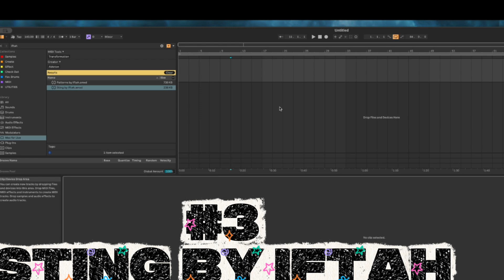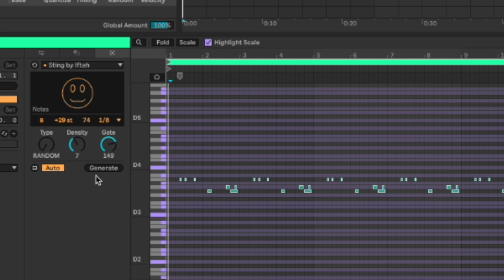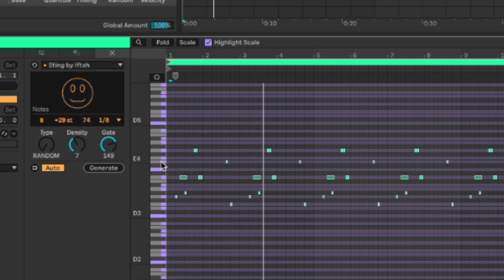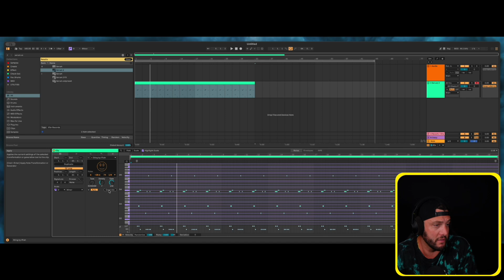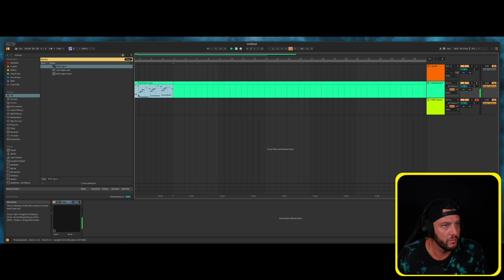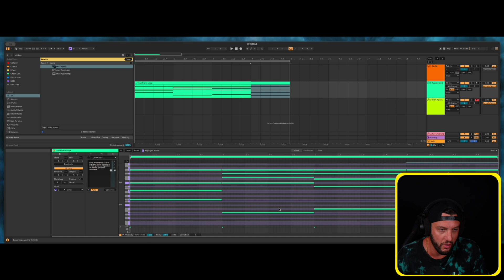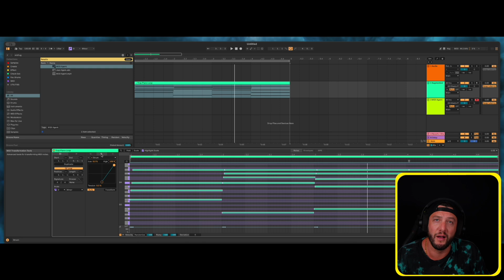Top 3 Ableton MIDI Cheat Codes You Need in 2026 (AI + Live 12 Tools)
Ableton in 2026 is literally a MIDI idea machine. In this video I break down my top 3 must-have MIDI generation tools inside Ableton Live 12 so you can go from blank project to pro-sounding chords, melodies and basslines in minutes instead of hours. We’ll look at Ableton’s new MIDI Tools, a killer chord performance device, and an AI-powered Max for Live chord generator that turns text prompts into full progressions for EDM, bass music, trap, dubstep and DnB.

You’ll see my full workflow for stacking these tools together, cleaning up the chaos into usable patterns, and turning one click or one sentence into a real track starter. If you’ve ever stared at the piano roll with no ideas, this video will show you how to turn Ableton into your co-writer.